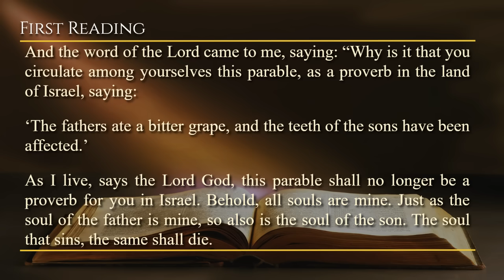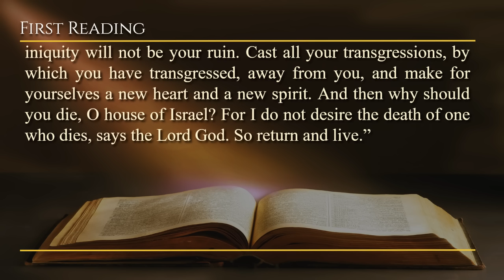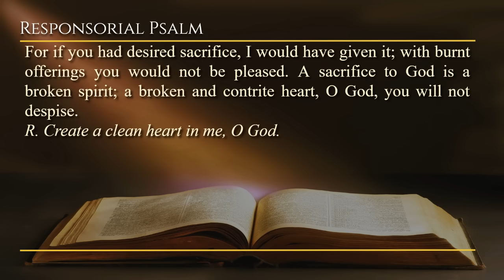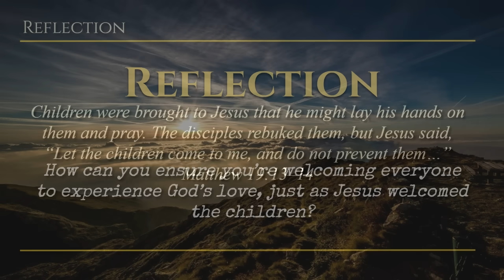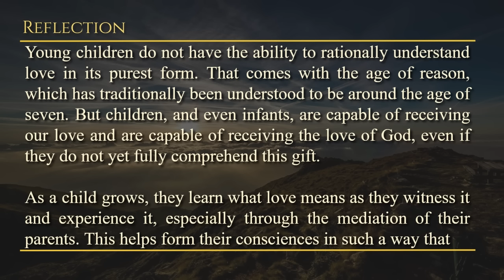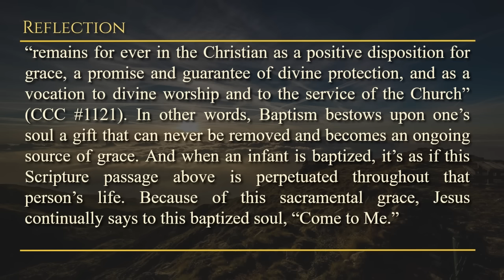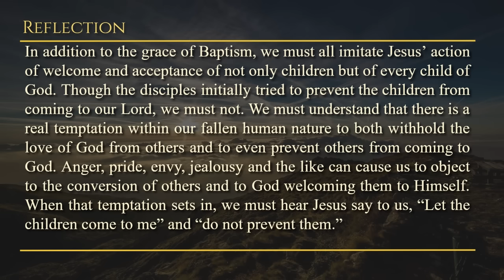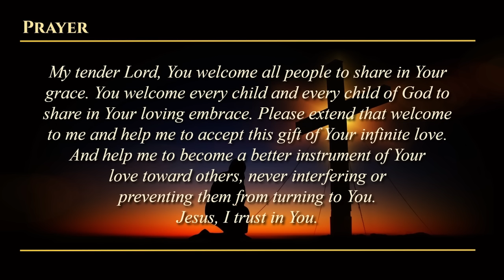Today's Catholic Mass Readings & Gospel Reflection - Saturday, August 17, 2024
Reading 1: Ez 18:1-10, 13b, 30-32

Saturday of the Nineteenth Week in Ordinary Time
Lectionary: 418